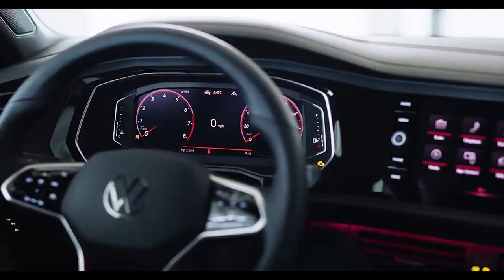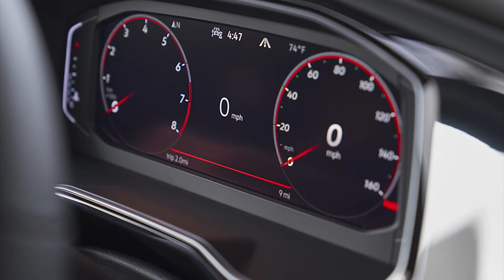NEW VOLKSWAGEN JETTA GLI 2022 | RELEASE DATE | INTERIOR | EXTERIOR | TEST DRIVE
DETAILS ABOUT THE CAR:
The new 2022 VW Jetta GLI is expected to reach U.S. dealers in the fourth quarter of 2021.
The Jetta GLI is powered by the 2.0-liter EA888 engine, producing 228 horsepower and 258 pound-feet of torque. A six-speed manual transmission is standard and a seven-speed DSG dual-clutch automatic transmission is optional.
Jetta and GLI models are based Volkswagen’s Modular Transverse Matrix (MQB) platform architecture. Both models feature a strut-type front suspension, with Jetta offering a torsion beam rear setup, while GLI models have a multi-link rear suspension.
The 2022 Jetta will be offered in four value-laden trim levels, while the GLI will be offered in one fully-loaded trim. New for 2022 is the Jetta Sport trim, which features enthusiast-inspired content at a value-oriented price point. The XDS electronic differential lock and dark graphite 17-inch aluminum-alloy wheels are standard, along with a blacked-out grille, mirror caps and window trim, a black headliner, and unique cloth sport seats.  The Sport trim replaces the previous model year’s R-Line trim, and is repositioned just above the base S trim for maximum accessibility.
On the outside, the Jetta and GLI get a style update with new front and rear bumpers, new colors and new wheels. The revised front end incorporates a new front bumper, featuring a new grille with two distinctive chrome bars flanking the VW logo. On the GLI, its characteristic red accent strip sits between the bars, and the lower front fascia features the legacy honeycomb detail. LED headlights and daytime running lights (DRLs) are standard, with top trim Jetta models and GLI having projector LEDs.
At the side, chrome window trim is standard, while the new Sport trim Jetta and GLI feature black window surround. The distinctive side profile of the Jetta remains with its strong character line carrying from the front fender through to the standard LED taillights. All models receive new rear bumpers; GLI adds a black honeycomb diffuser and a wider dual exhaust, which features improved acoustics for 2022. The 2022 Jetta will be available in seven exterior colors—including new Kings Red Metallic, Oryx White Metallic, and Rising Blue Metallic—and the GLI will offer five colors. There are unique wheels on each trim, ranging from 16-inch aluminum-alloys as standard on Jetta to 18-inch alloys as standard on GLI, and two optional black-wheel packages.
Inside, the Jetta and GLI boast upgraded technology and design updates throughout their cabins. The Volkswagen Digital Cockpit instrument cluster now comes standard with an 8-inch display on Jetta, and the 10-inch Digital Cockpit Pro on GLI. On top Jetta trims and the GLI, MIB3 infotainment is standard, along with wireless charging and wireless App-Connect for compatible devices. New rhombus cloth seats are standard, as is contrast stitching throughout the cockpit. Leatherette and leather seating surfaces are available on Jetta models, with the latter available in a new Volcano Brown and black two-tone palette. GLI features red contrast stitching throughout the interior and perforated leather seats with red underlay.
A leatherette-wrapped steering wheel is available on base Jetta models and standard on higher trims, with heating available, while GLI features a new leather-wrapped sport steering wheel with touch functions and a red “GLI” clip. Heated front and rear seats, along with front seat ventilation are available on Jetta, while GLI features standard heated and ventilated front seats. Power driver seat, Climatronic automatic climate control, and KESSY keyless access and push-button start are available from mid-trim models on Jetta and are standard on GLI. Additional available features include a sunroof, BeatsAudio premium sound, and 10-color ambient lighting.